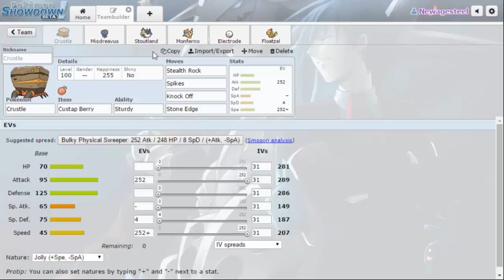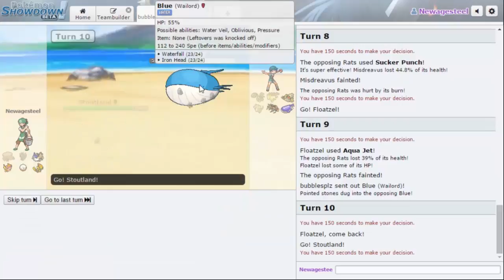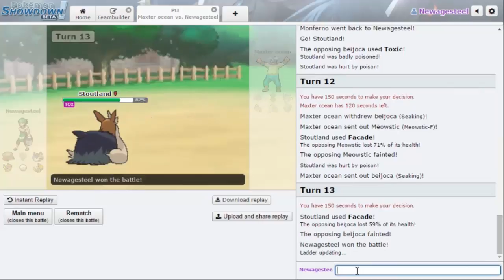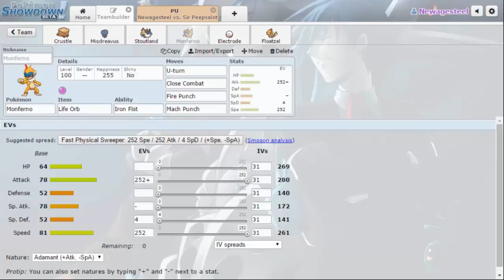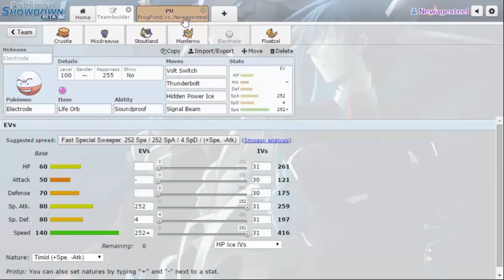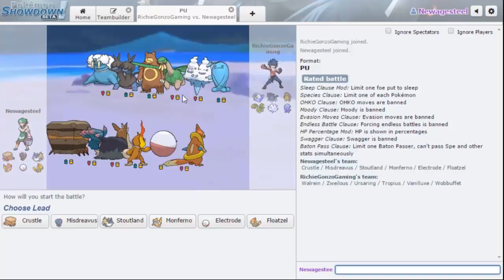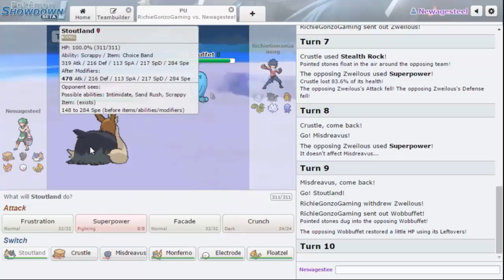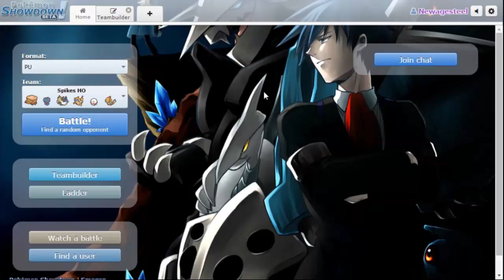Pokemon Showdown Laddering Session Ep.15-Sand RUSHIN' Through the Ladder! (ORAS PU)